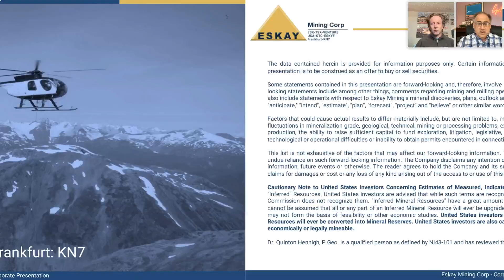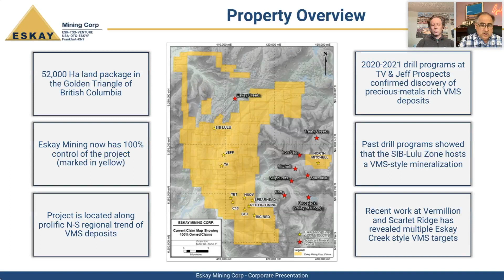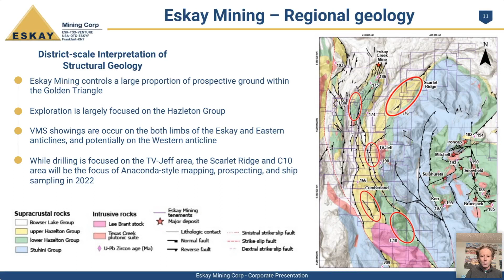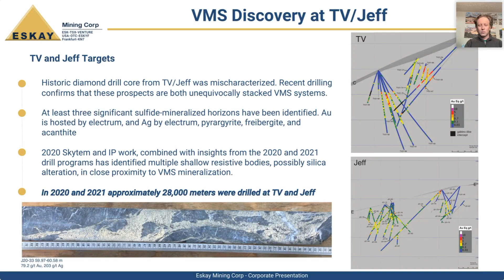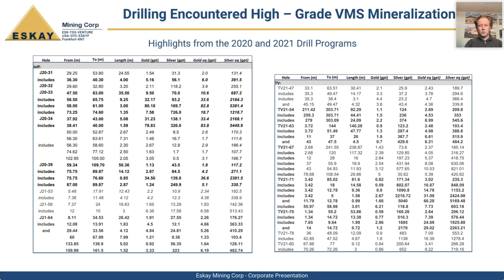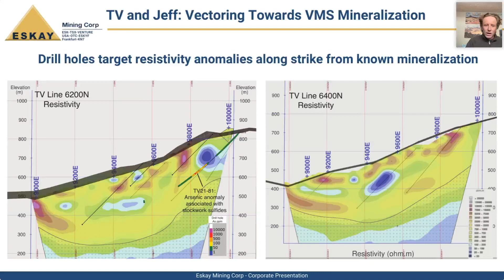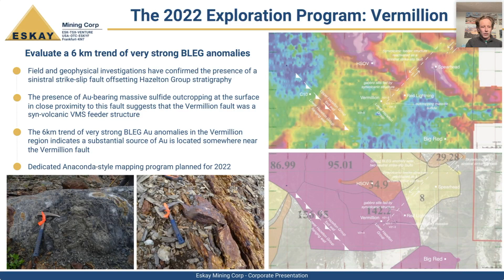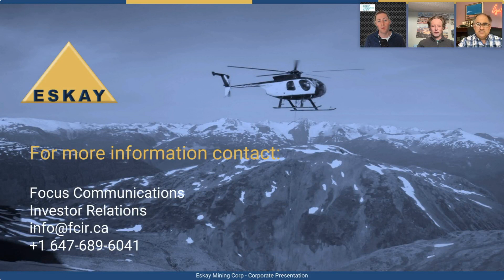Eskay Mining | 2022 Exploration Program Overview (May 10th, 2022)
Dr. John DeDecker & Dr. Quinton Hennigh of Eskay Mining join Cory Fleck of the KE Report to discuss the upcoming exploration work scheduled for 2022.